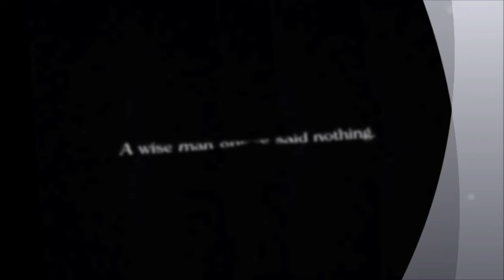Fly by Night - by Kyle Murphy (new original music)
New video for the title track off my 2009 unreleased demo album.